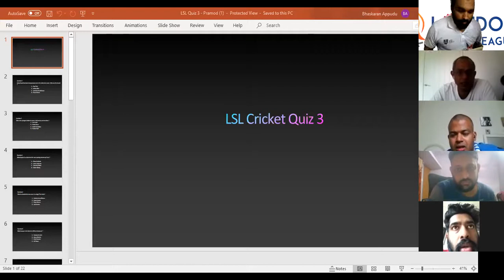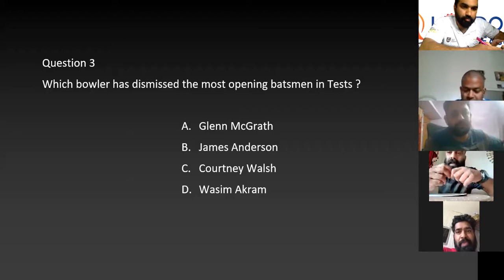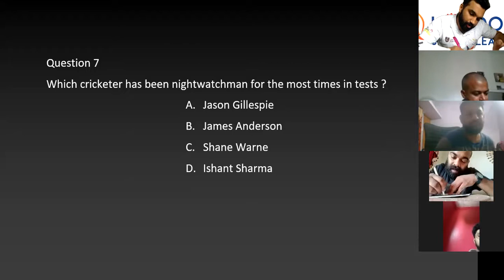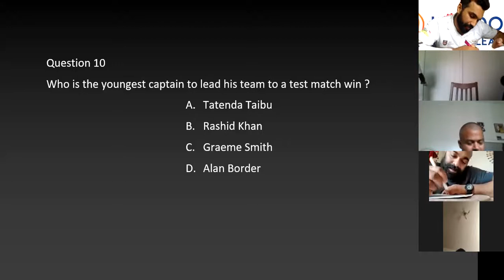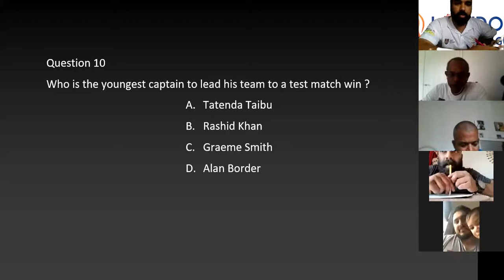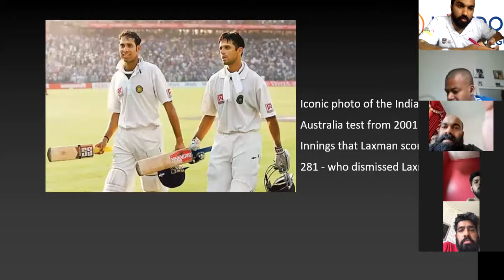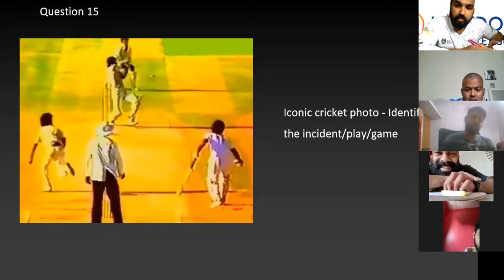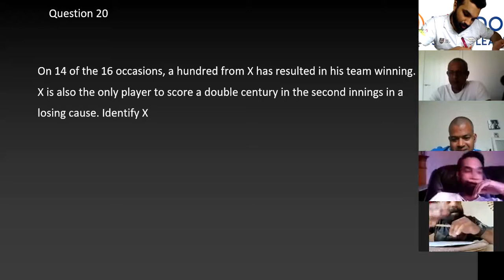LSL Cricket Quiz 2020 W5 Strikers vs Bristol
London Sports League Quiz Competition 2020 W5